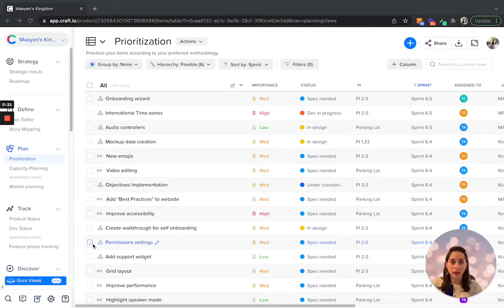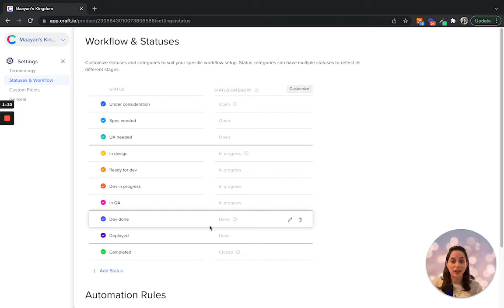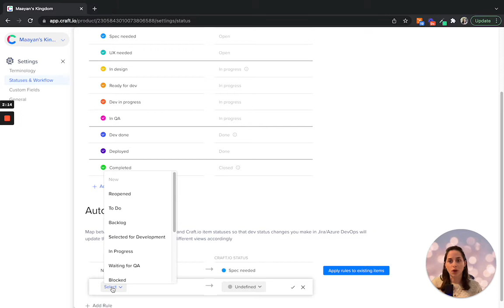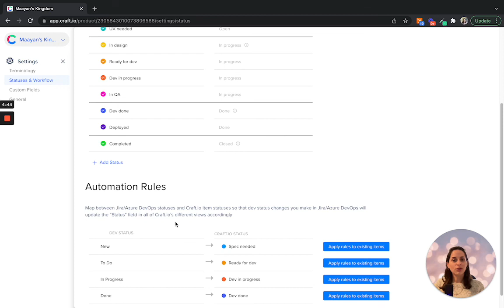How to update Dev Status automatically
One of the most important things that will support treating Craft.io as a source of truth is updating Craft.io status field according the development progress.
In this video we demonstrate how to create an automation rule, so that Dev status changes you make in Jira/Azure DevOps will update the “Status” field in all of Craft.io’s views accordingly.